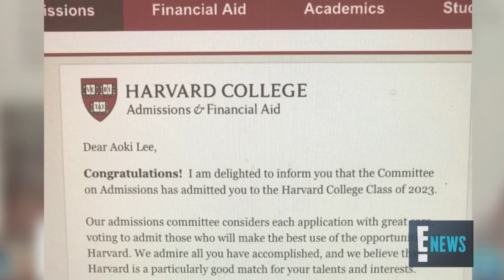Kimora Lee Simmons' 16-Year-Old Daughter Accepted Into Harvard | E! News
The fashion designer's daughter Aoki gets into the ivy league university at the impressive age of 16. See the emotional moment and other colleges that accepted her!